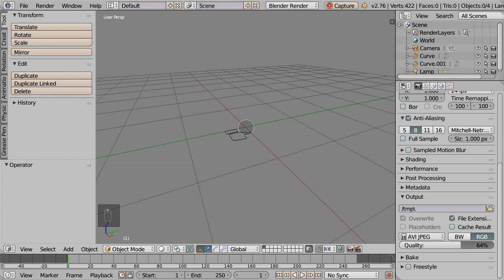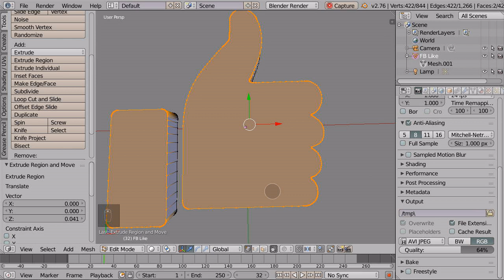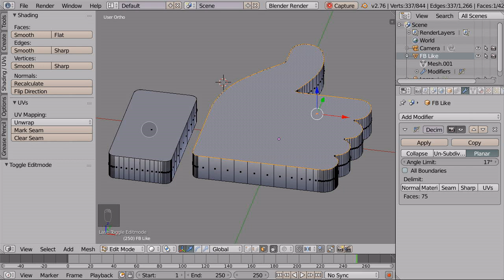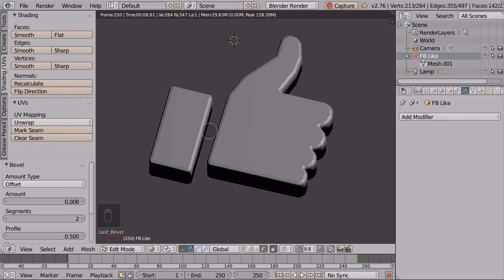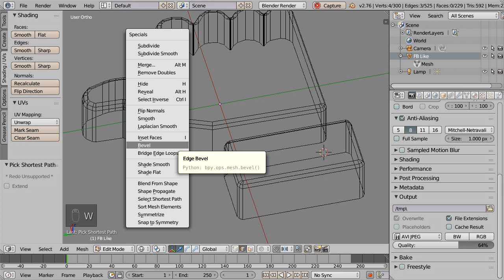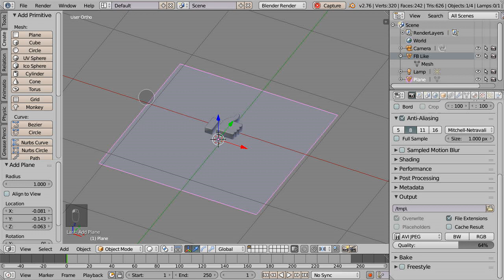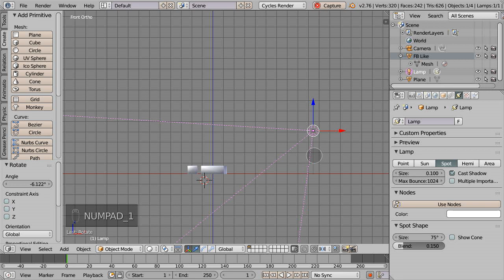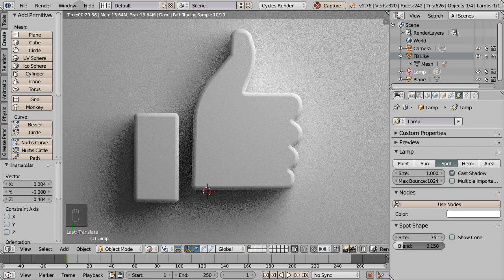Blender Getting Started: From Vector to 3d—the Facebook Like Icon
This tutorial gets the student started with using Blender 2.76 basic tools and operations to model the Facebook like icon from a vector file. Keyboard and mouse operations are indicated at the lower left corner of the 3d window.

The video has been optimized to be view-able in 360p resolution.